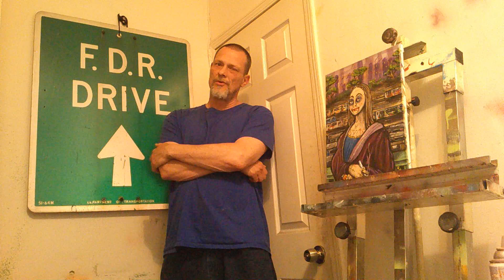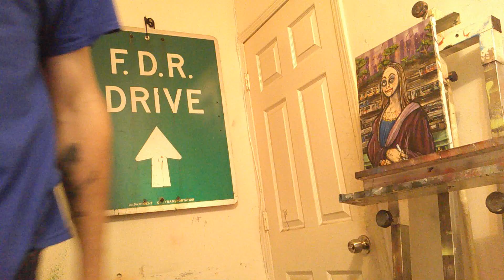RD357 exploring every inch of Grand Central Station building and train tunnels as a teenager 1980s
NYC 1980S CRIME STORIES
RD357 explored every inch of Grand Central Station building and train tunnels as a teenager writing graffiti in 1980s midtown Manhattan.